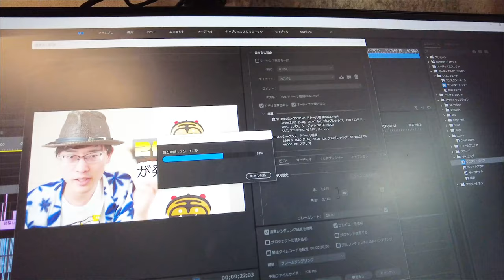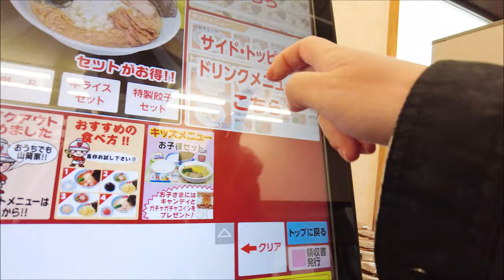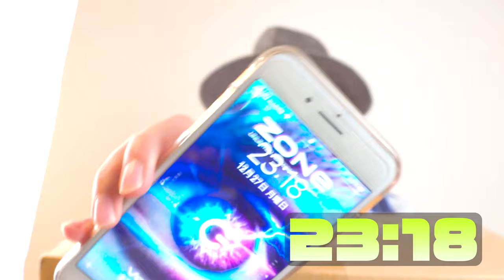【誕生日Vlog】３５歳独身、普段はコールセンター勤務だが、裏では映像作家兼YouTuber歴2年目投入の超アニメオタク、愛犬溺愛男の誕生日をVlog形式一日密着した動画。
2021年の１２月２７日、３５年回目の誕生日をVlog風に撮ってみました。

この年になると周りは既婚者が増え、あの妹2人も結婚し、子供を授かったそうだ。いいなぁ。

しかーし！
好きなもの、好きなことに囲まれる生活もいいぞ。誰にも文句を言われず、我慢することなく、自分自身やりたいことに極振りできる生活、愛犬とのワンダフル人生も悪くないぜ。